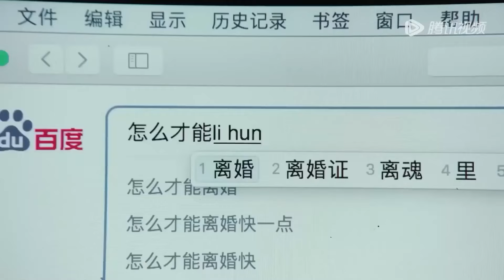【微电影】妻子親眼目睹丈夫和妹妹上床，妻子一盆水澆到小三頭上，轉身答應“嫁給”霸總 【妻子的新世界 My Wife】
👉 下載WeTV APP可以看全集正片： 剧名（Drama Name）： 妻子的新世界 My Wife